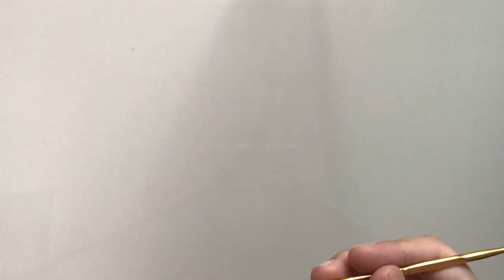ดอกไม้ต่อดอก แบบที่4 Ginny Square | Maisie Crochet